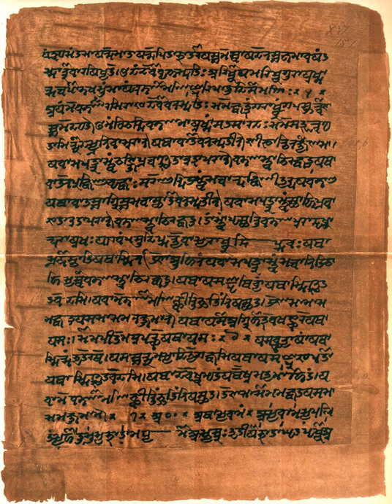Upaveda | Wikipedia audio article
This is an audio version of the Wikipedia Article:
Upaveda

00:02:09 1 Etymology and usage
00:03:59 2 Chronology
00:06:41 2.1 Ancient universities
00:07:02 3 Categories of Vedic texts
00:07:29 3.1 Vedic Sanskrit corpus
00:10:16 3.2 Shruti literature
00:11:53 4 Vedic schools or recensions
00:14:18 5 Four Vedas
00:16:18 5.1 Rigveda
00:17:49 5.2 Samaveda
00:18:59 5.3 Yajurveda
00:20:37 5.4 Atharvaveda
00:22:29 5.5 Embedded Vedic texts
00:22:38 5.5.1 Brahmanas
00:24:25 5.5.2 Aranyakas and Upanishads
00:26:15 6 Post-Vedic literature
00:26:24 6.1 Vedanga
00:27:30 6.2 Parisista
00:28:51 6.3 Upaveda
00:29:34 6.4 "Fifth" and other Vedas
00:30:55 6.5 Puranas
00:31:50 7 Western Indology
00:32:52 8 See also

- Socrates

SUMMARY
The Vedas (; Sanskrit: वेद veda, "knowledge") are a large body of religious texts originating in the ancient India. Composed in Vedic Sanskrit, the texts constitute the oldest layer of Sanskrit literature and the oldest scriptures of Hinduism. Hindus consider the Vedas to be apauruṣeya, which means "not of a man, superhuman" and "impersonal, authorless".Vedas are also called śruti ("what is heard") literature, distinguishing them from other religious texts, which are called smṛti ("what is remembered"). The Veda, for orthodox Indian theologians, are considered revelations seen by ancient sages after intense meditation, and texts that have been more carefully preserved since ancient times. In the Hindu Epic the Mahabharata, the creation of Vedas is credited to Brahma. The Vedic hymns themselves assert that they were skillfully created by Rishis (sages), after inspired creativity, just as a carpenter builds a chariot.According to tradition, Vyasa is the compiler of the Vedas, who arranged the four kinds of mantras into four Samhitas. There are four Vedas: the Rigveda, the Yajurveda, the Samaveda and the Atharvaveda. Each Veda has been subclassified into four major text types – the Samhitas (mantras and benedictions), the Aranyakas (text on rituals, ceremonies, sacrifices and symbolic-sacrifices), the Brahmanas (commentaries on rituals, ceremonies and sacrifices), and the Upanishads (texts discussing meditation, philosophy and spiritual knowledge). Some scholars add a fifth category – the Upasanas (worship).The various Indian philosophies and denominations have taken differing positions on the Vedas.  Schools of Indian philosophy which cite the Vedas as their scriptural authority are classified as "orthodox" (āstika). Other śramaṇa traditions, such as Lokayata, Carvaka, Ajivika, Buddhism and Jainism, which did not regard the Vedas as authorities, are referred to as "heterodox" or "non-orthodox" (nāstika) schools. Despite their differences, just like the texts of the śramaṇa traditions, the layers of texts in the Vedas discuss similar ideas and concepts.